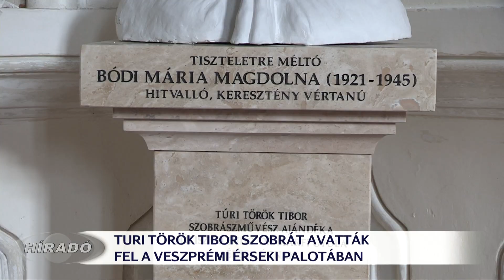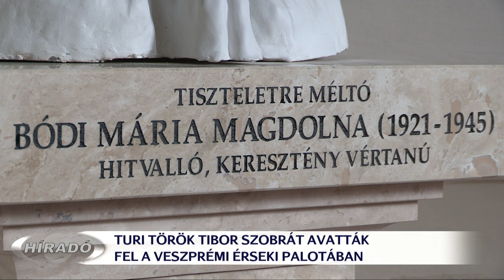Keszthelyi szobrász alkotását avatták fel a veszprémi Érseki Palotában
A két világháború közti magyar katolikus lelkiség drága virága. Így említik a 24 éves munkáslányt, Bódi Mária Magdolnát. Az egyszerű munkáslányt,aki egy őt megerőszakoló orosz katona elől menekülve halt golyó általi vértanúhalált. A fiatal lány  élete példa lehet az utókornak. Alakját sokan ,sokféleképpen felidézték. Turi Török Tibor keszthelyi szobrász elkészítette Bódi Mária Magdolna mellszobrát,melyet a Veszprémi Érsekségnek adományozott. A szobrot tegnap délután szentelte fel Dr. Márfi Gyula.